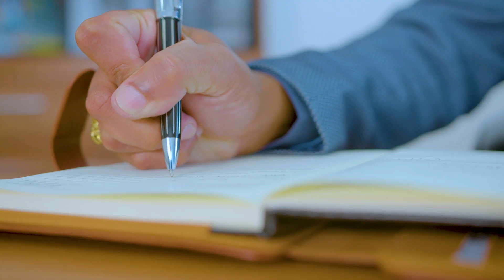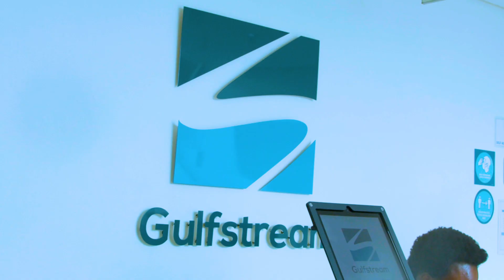In Conversation with Gulfstream Energy: Past, Present & Future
Gulfstream Energy has prided itself over its 11 years in business as a company whose ethos is driven by its mission of Making business easy for its customers. Whether it be through securing supply through its multi-dimensional supply strategy or bespoke customer-serving technology.

In  Conversation with Gulfstream Energy highlights the journey of the business, from inception, the current challenges of successfully operating a business during a pandemic and what the future holds for the business and its stakeholders.